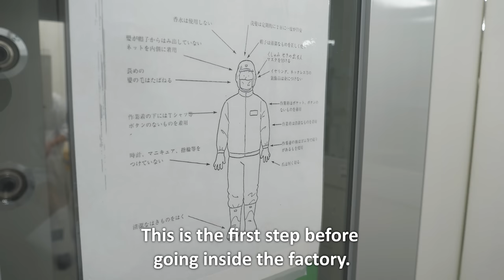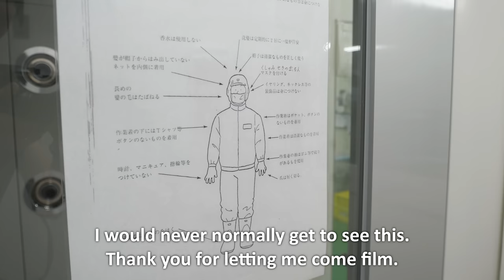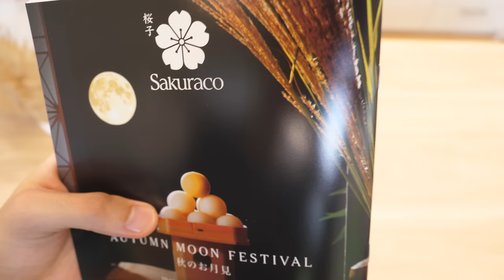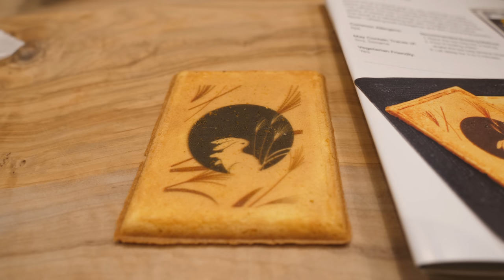A day in a Japanese jelly candy factory (founded by 92yo active craftsman)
Thanks to Sakuraco, I was able to get special permission to film inside Midori Seika, a Japanese traditional candy maker. Experience traditional Japanese snacks like these and get your Sakuraco box through this and use special code "NEKO '' to get a premium, Midori Seika "Cat Jelly" Set with your box if you subscribe to any multi-month plan.

I've been wanting to interview Japanese snack makers and shokunin (craftsmen) for a long time and it's finally happening! Midori Seika makes wagashi (traditional Japanese sweets) in a specific category called half-wet confectionary (han namagashi), which means they contain 10-30% moisture. Their jelly candies are made with agar and are much softer in comparison to typical gummy candies made with gelatin.

Shop Address: 3-chōme-2-2 Higashitanabe Higashisumiyoshi Ward, Osaka, 546-0032